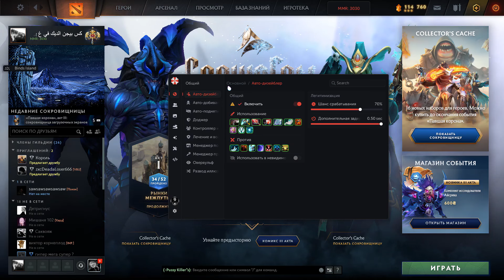STORM SPIRIT СО СКРИПТАМИ ЧЕРЕЗ МОЛНИЕНОСТНУЮ ПОБЕДУ | UMBRELLA | DOTA 2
Разворачивай, внизу разные ссылочки ♻